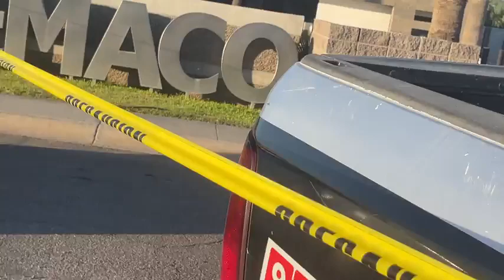En mi querido Caborca, no pasa nada!! Pero otro ejecutado más para la Industrial…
Pero otro ejecutado más para la Industrial…
En la Heroica Caborca, Sonora a 1 de Septiembre del 2022.- Siendo aproximadamente las 6:30 de la mañana es localizado el cuerpo de una persona sin vida en la Industrial.
Por la Rafael Muñoz a las afueras del mismo domicilio que la noche de ayer fueron encontrados dos ejecutados, esta mañana se localiza uno más.
Al momento se desconoce la identidad de la persona, Descanse en Paz.
Al lugar elementos de Seguridad Pública Municipal.